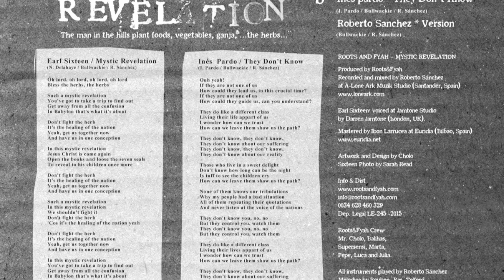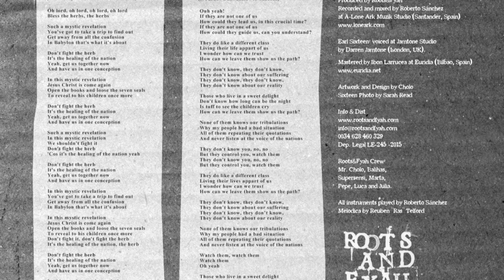MYSTIC REVELATION RIDDIM / R&F12001 / 12" 45 RPM / ROOTS&FYAH LABEL / EARL SIXTEEN / INÉS PARDO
Roots&Fyah 2015 // R&F12001 // MYSTIC REVELATION RIDDIM

12" / 45RPM

side A
EARL SIXTEEN “Mystic Revelation” (Extended)

sideB
INES PARDO “They Don’t Know You”
Mystic Revelation Riddim

Roots and Fyah label present their new production: “Mystic Revelation”, a brand new 12 inch release including the mighty voice of roots veteran Earl Sixteen and the unique and soulful voice of Spanish singer Inés Pardo. The riddim is a re-cut of Junior Delahaye’s “Mystic Revelation” recorded at Wackie´s Studio in the early 80’s. In this re-cut, recorded and mixed at A-Lone Ark Muzik Studio by Roberto Sánchez, we can hear Earl Sixteen singing the original Delahaye’s song, delivering the lyrics and meaning in his own rootikal way,  using his falsetto style as never before. The vocal is extended by an amazing dub paying tribute to the best extended releases of the roots era. On the flip side we can hear Inés Pardo’s “They Don’t Know”, which is a chant from her soul inviting everyone to meditate about the actual social and political situation, where we are living under control, leaded by people that doesn’t know us. After the vocal cut we can hear a cleaner version of the riddim that will please selectors and djs at the dances. All the cuts together create this brand new Roots and Fyah production, a stunning rootikal re-make with a new meaning for nowadays living. A must for all Roots Lovers!

For our new reference, as well as for the previous ones, presentation has been carefully designde and the vinyl is accompanied by a special edition limited and numbered cover (500).

Technical Data

Produced by: Roots&Fyah Crew
A Side Vocals: EARL SIXTEEN “Mystic Revelation” (Extended)
B Side Vocals: INÉS PARDO “They Don’t Know”
Format: 12” (45rpm)
Reference: R&F12001
Recorded and mixed at A-Lone Ark Muzik Studio (Spain)
Earl Sixteen voiced at Jamtone Studio by Darren Jamtone (London, Uk)

Artwork and Design by Cholo
Sixteen photo by Sarah Read